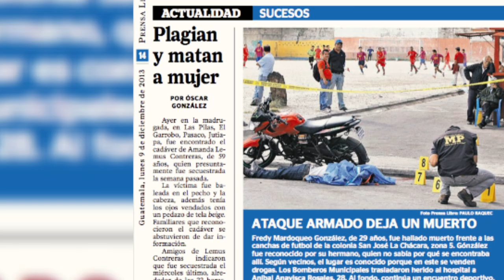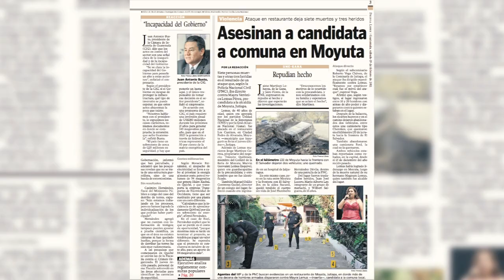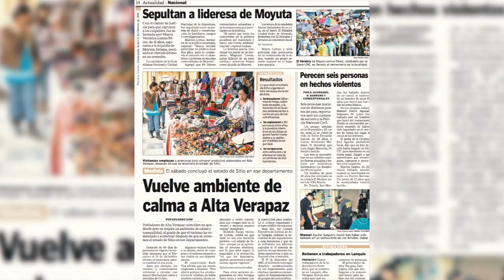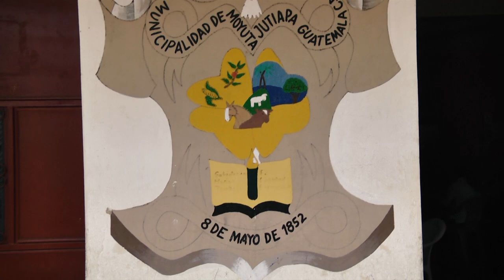Marixa Lemus Pérez "La Patrona" de Moyuta, Jutiapa.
Marixa Ethelinda Lemus Pérez, "La Patrona", es la más buscada por la policía, mientras en Moyuta, es a quien más temen luego de su fuga.